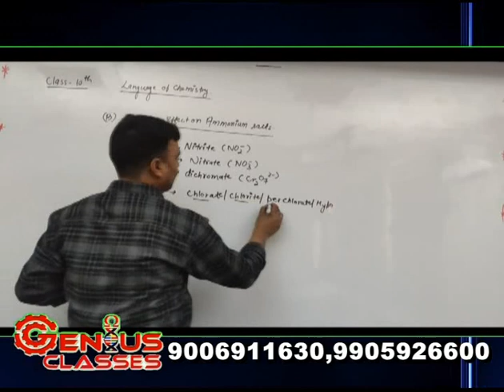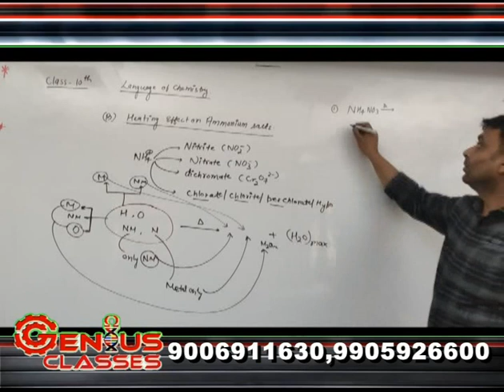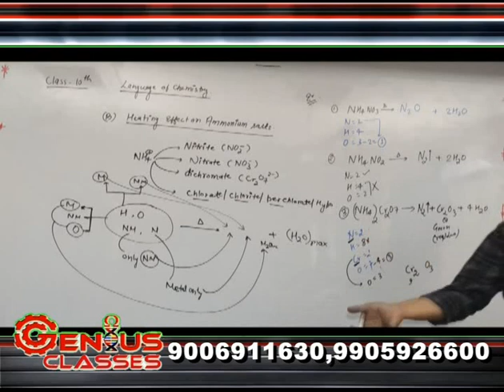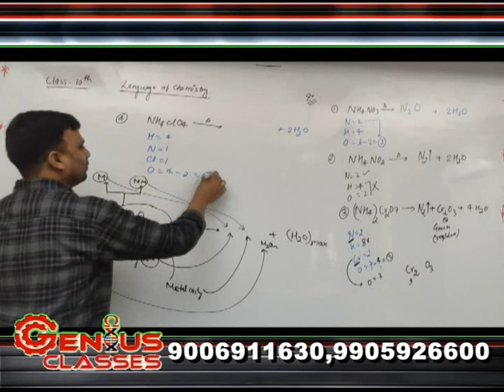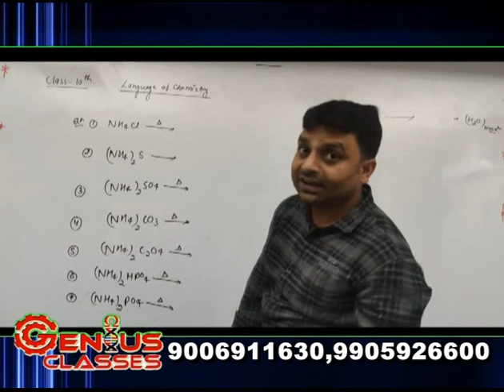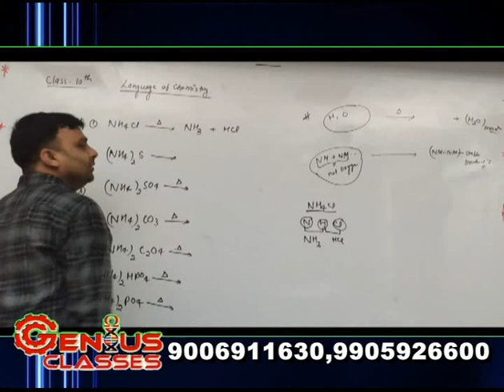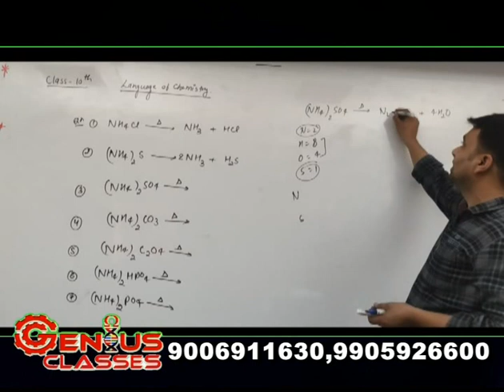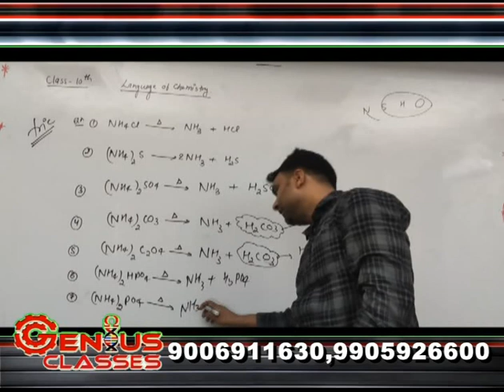CLASS 10 LANGUAGE OF CHEMISTRY LEC 12